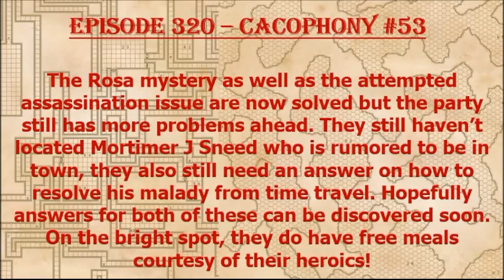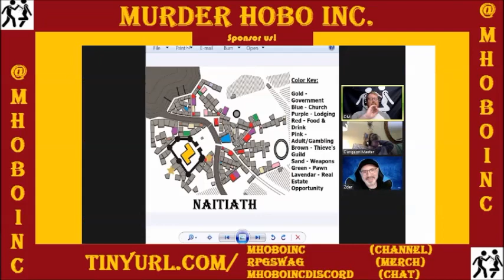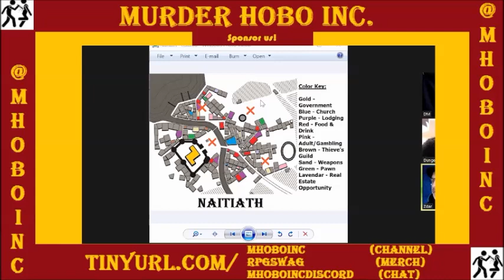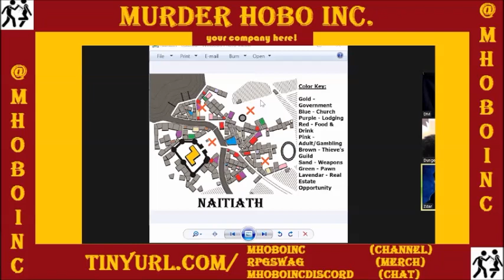Episode 320 - Cacophony #53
The party discovers it is now the rainy season in the Gnome world and they are given an honor from the bird people!